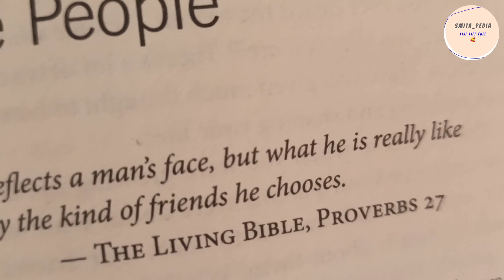Lockdown mein depression isse baat pe hui 😣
Hii
Hope you all are doing well as me. Hope this video make you smile.I need your support to empower myself.

 Keep smiling 😊 Love ❤
SHUBHASMITA MOHANTY